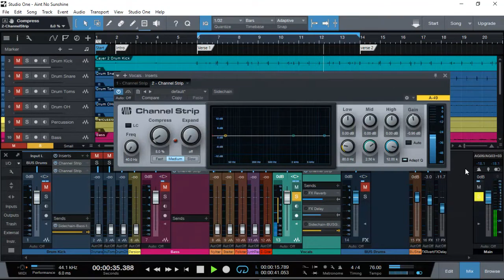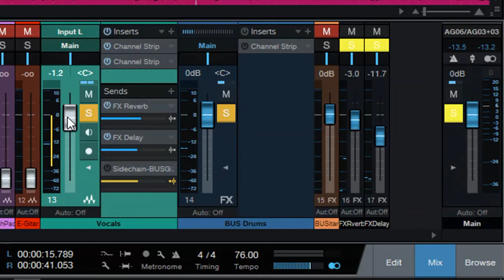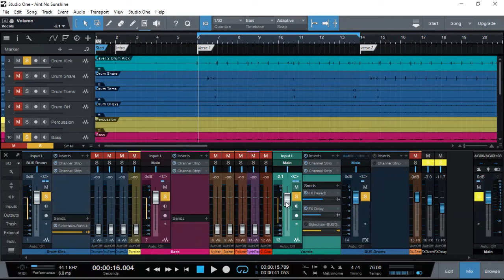How to: Mixing The Vocals with Studio One Prime - Part 4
In this final part 4 of the series 'Mixing a Song', I quickly demonstrate how I do basic editing of the vocals, set the Gain Staging, add the effects sends and have the base tracks ready for rest of the mix.